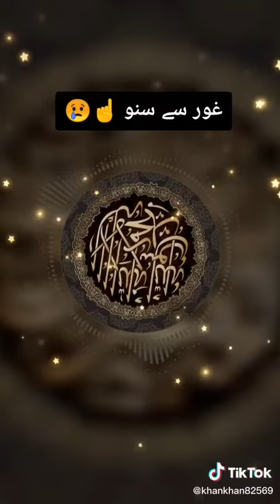6 August 2020